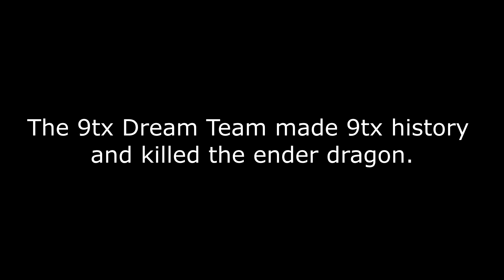9tx.org - DT9 Killing the Ender Dragon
Sorry my voice did not record for some reason. I'll try and fix it before the next video. After 2 years and 8 months the 9tx map finally reset. And the goal for the 9tx Dream Team was to get the ender dragon egg before everyone else, and we did. Lol more videos to come in the future! Most of them will be on 9tx since it reset! :D